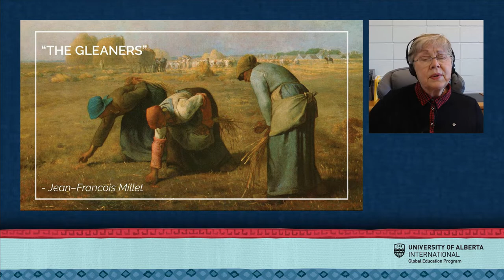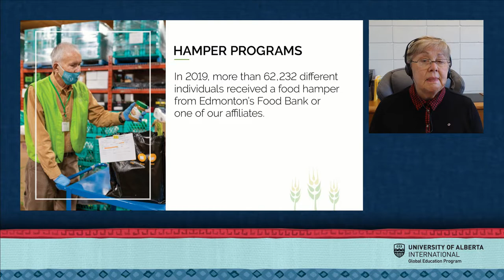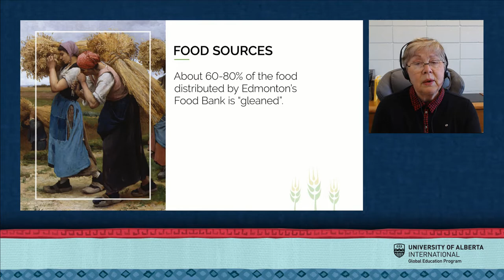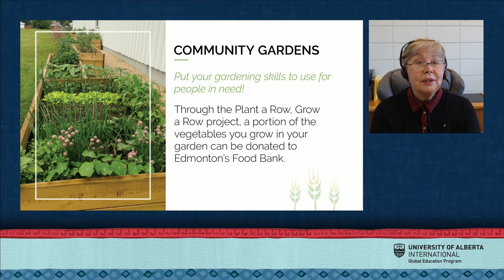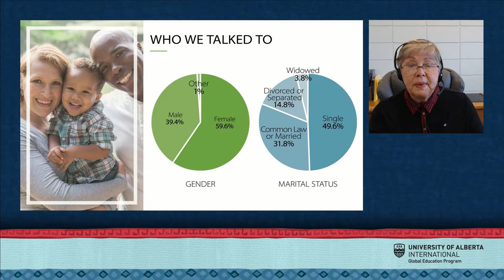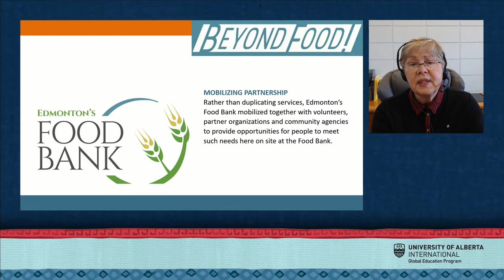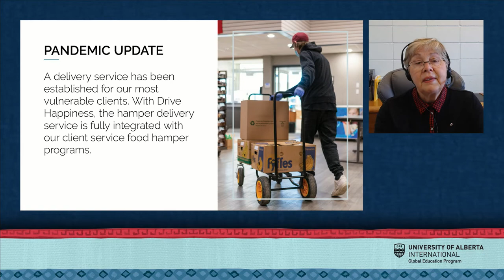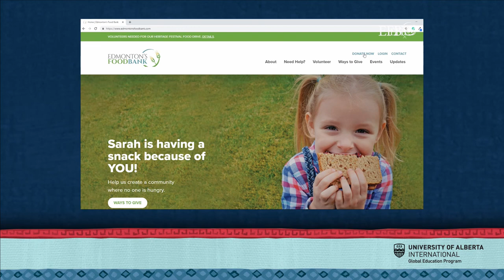Canada’s First Food Bank: 40 years of service (SDG 2)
Canada’s First Food Bank: 40 years of service

Marjorie Bencz, Executive Director, Edmonton’s Food Bank

Sustainable Development Goal 2: Zero Hunger